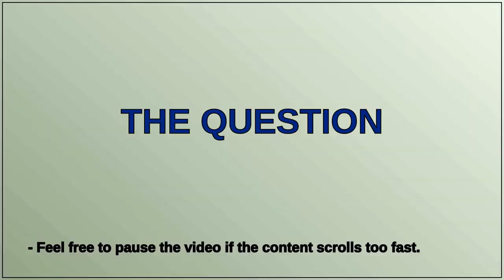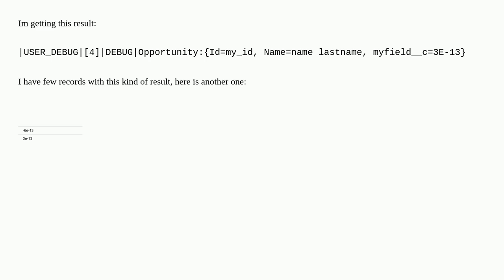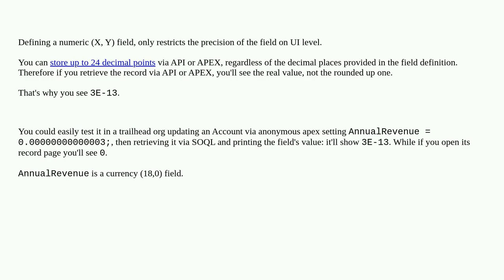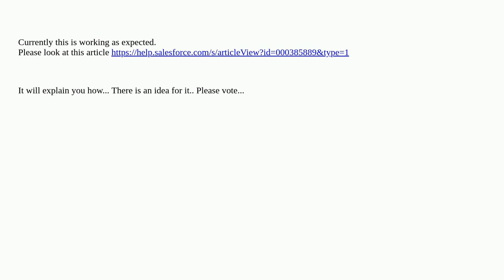Salesforce: 3E-13 value on SOQL result Currency field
3E-13 value on SOQL result Currency field

A special thanks goes out to the community

  execute-anonymous soql